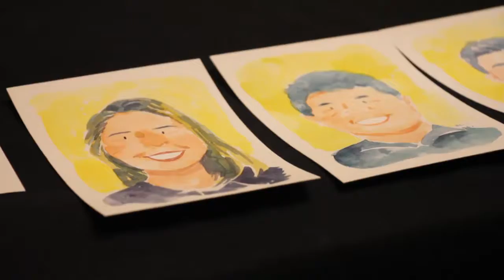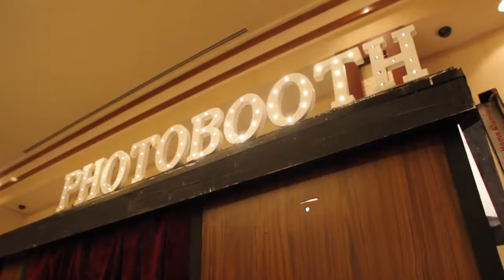STEELTECH NIGHT 2018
A Night of Rhythm and Colors
August 31, 2018
Grand Ballroom, Solaire Resort and Casino

Steeltech Synergy of Colors
September 1, 2018